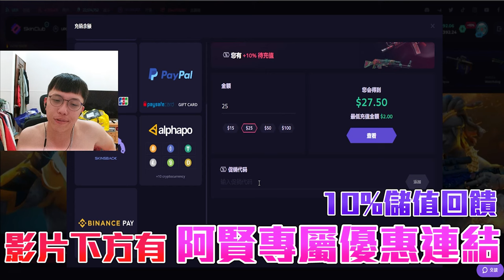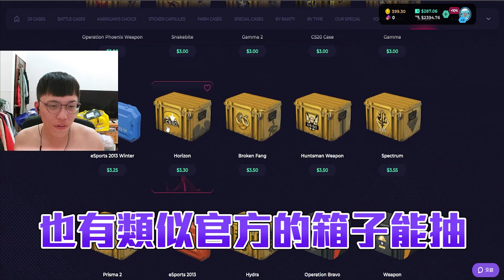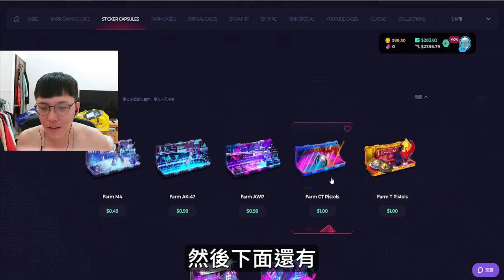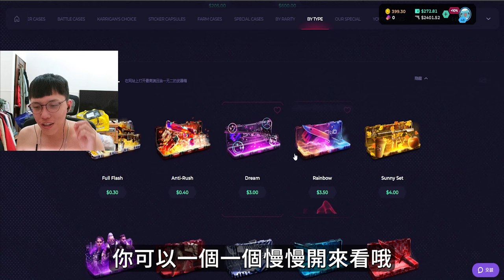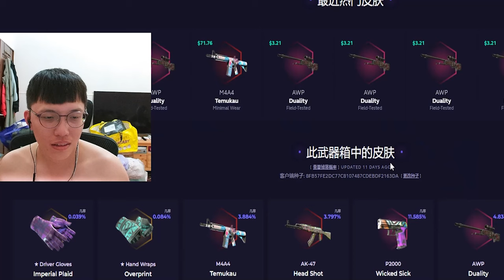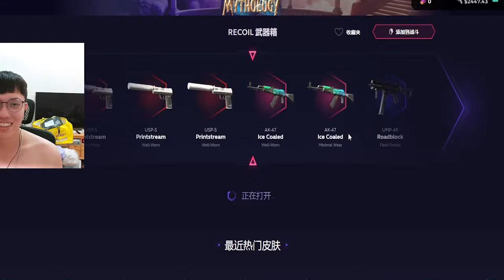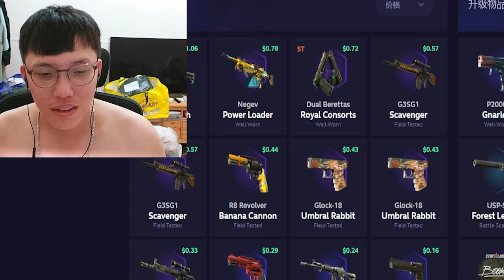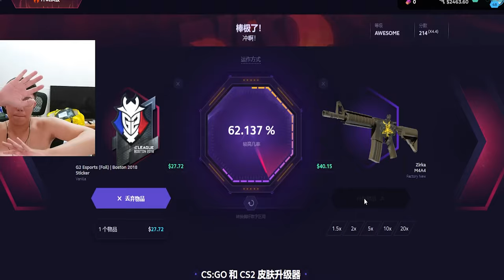重拳出擊👊 ! 阿賢今天跟刀拚了🔥 狂抽猛抽丨skin club丨【🔫冠賢🔫 】 by winnie